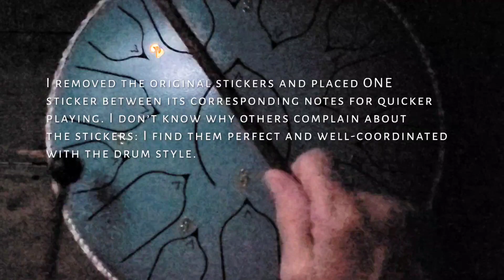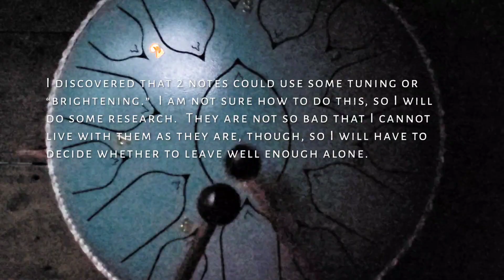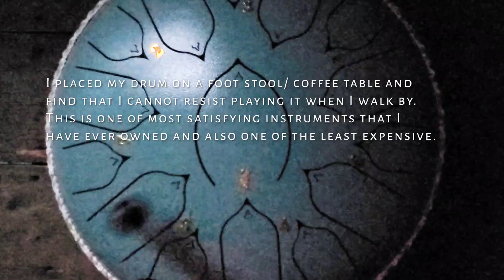A new toy:tongue drum trial